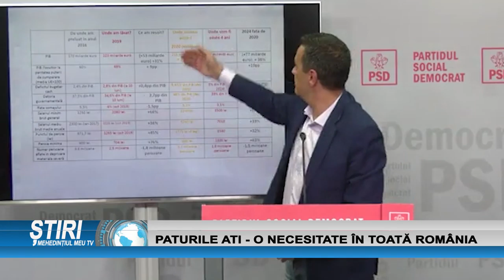PATURI ATI - O NECESITATE ÎN TOATĂ ROMÂNIA